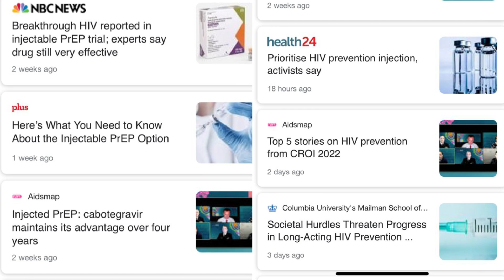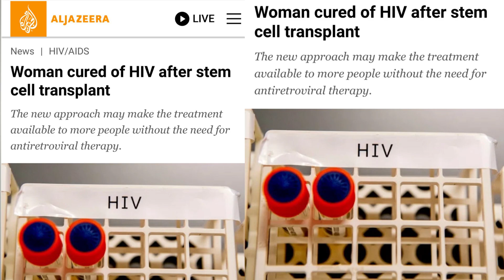UPDATES IN THE HIV RESPONSE:THE HIV CURE || THE DAPIVIRINE RING || INJECTABLE PREP.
On today's video i highlight what has been happening in the HIV response for the last few months where we are at with the Dapivirine ring ,the injectable prep as well as if stem cell transplant is the ay to go for a HIV cure.